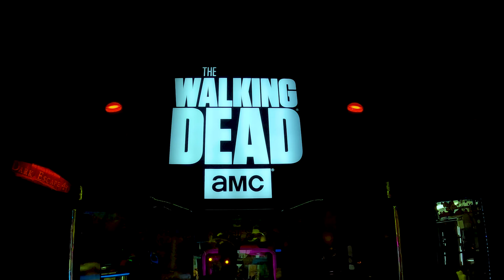অপরুপ সৌন্দর্যের Genting Highland পাহাড়ের চূড়ায়, Malaysia || Let's Unlock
In this vlog, I have visited Genting Highland along with Abdullah, Mohsin and his family. We spend some quality time on this wonderful highland with stunning sightseeing.